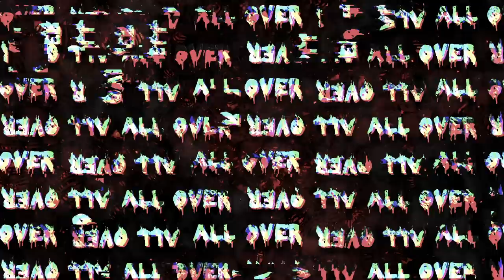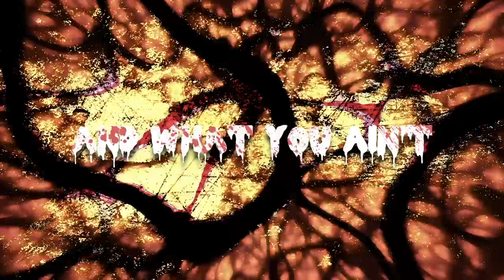House of Krazees (HOK) - Asylum (Official Lyric Video)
Check out the Asylum lyric video for Asylum, the new single from HOK - Out Now!

Produced by: The R.O.C.
Mixed by: Fritz “The Cat” VanKosky
Lyric video by: A Danger Within

Lyrics:
They found me layin in a bath tub
covered in blood
cuttin my calves up
Hovered above
is where the staff was

I know that I can not remember
that much
Cold to the touch like December
sack lunch

I could see there were people
all over when I back up
None of them alive
blood running like it’s a track stud

I like to dabble in the majik
yeah the black stuff
An I got somethin for all the bitches
who wanna act tough

So many stitches it’s not
even worth it to patch up
I don’t need a reason to act up
when I Mask up

Gimme the season of the pumpkin
and let me stab stuff
Ain’t nobody breathing
before I’m leavin the patch what

Gives you the muthafuckin right
to come here and ask us
We are the diabolical madness

Paint you a picture
better get you a bloody canvas
We are the underground
the bloodiest bandits outlandish

You don’t call
You don’t visit
It’s so lonely in this padded cell
All I have is time
Padded walls medicine
Daily therapy inside this
Straight jacket in my mind

each line will bury ya
house of Krazees never trust or follow your inferior
complex we left when the planet seemed to knock us off
balance came back with task full of malice no
challenge from you orderlies
never can you board with me
this flight into this latnem place
we head shrinking sorcery
trapped like lab rats
always fought back
against the opposition
risen from your prison of decisions
ain't no killings
gotta let you feel
seeing all the best we give
who can test the Crest we build
shit can't hold us down will live
howling at the moon
no room for the weak
we seek our turn to speak
Here's a reef
but no way will you mourn the 3
heads of the dead
no heat no leash
say your prayers for peace
we so deep (deep)
in the brain cell
chillin in my padded cell
never will we go to hell
cause we won't follow
so go tell

You don’t call
You don’t visit
Its so lonely in this padded cell

Born with the sickness
They say they can treat me
Feel they only wanna
Document me then delete me
When I don’t comply
Here come restraints
They won’t release me
Locked inside this House of Krazees
No one will believe me
Straight jacket soft room
An dim lit therapy
They know I’m a monster
I’m indifferent they’re aware of me
Telling me recite the recipe
In perfect clarity
And if I don’t
They’ keep my pumpkin mask
Until they bury me
I don’t recite the wicked words
Upon command
And fuck you and that mask
I’ll make a new one understand
I’ll carve a jack-o-lantern
Outta your face with my bare hands
You can tell the other patients
I saved one of the damned
Paint me in blood just like a Saint
And I can read between the lines
Of what you are and what you ain’t
And with your head upon my plate
I guess I’m a nutcase
That belongs inside the walls
In this fucked up place

You don’t call
You don’t visit